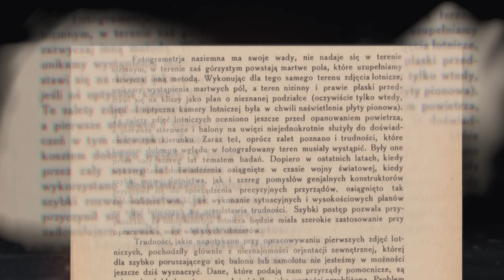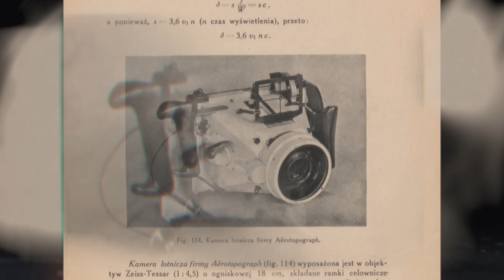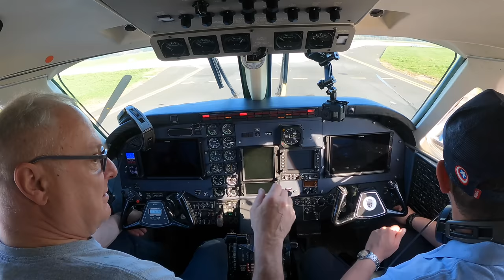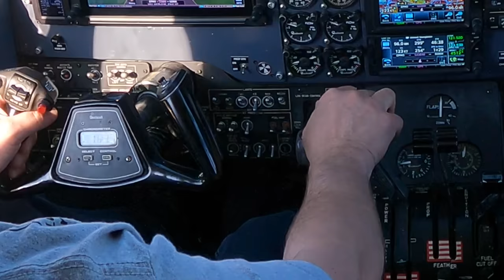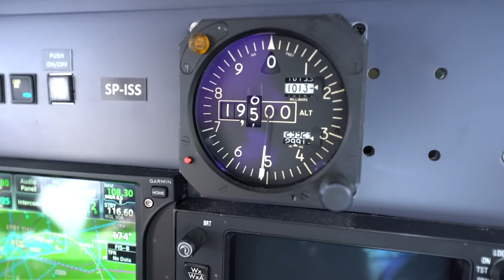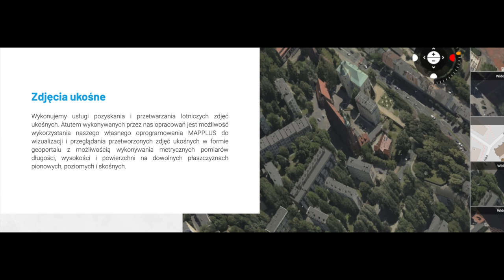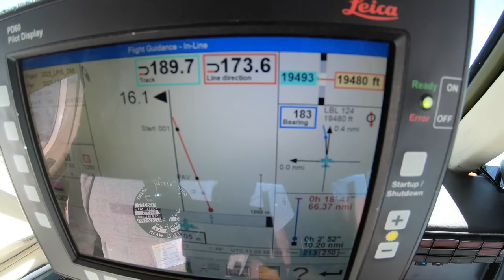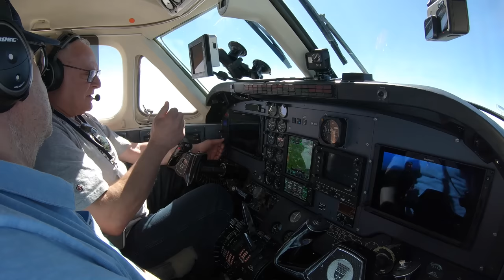Jak się podgląda ludzi z samolotu lecącego na 6 km z prędkością 400 km/h - czyli o fotogrametrii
Dziś o bardzo ciekawej dziedzinie lotnictwa: fotogrametrii lotniczej. Z filmu dowiecie się jakie były początki tej dziedziny działalności lotniczej, i jak ona wygląda dzisiaj.